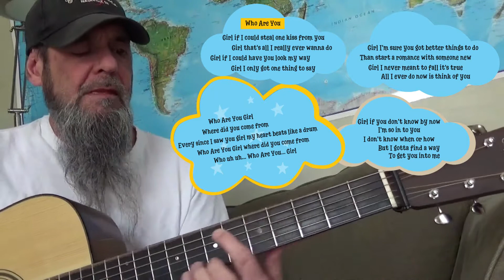Who Are You - Song by Derick Quince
Here is a song I just finished. It's a lot of fun to play and sing this song. After I've lived with it for awhile it should start to sound better. There are quite a few high notes in this song! Let me know if you would like to record it on your next project.